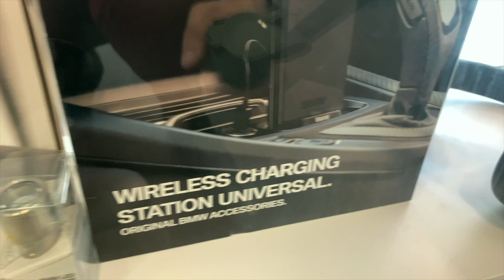DENVER'S FREE BMW MERCH GIVEAWAY - June 2022 Giveaway #2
How to Enter:
2. Like this video

First raffle draw will win the T-Shirt.
If the video receives 200 or more likes then a second draw will be done to win the hoodie.

shopDenverBMW.com

If you are interested in custom vehicle wrapping, window tint, ceramic coating, PPF or anything else then reach out to NeonNine Design and tell Max i sent you.